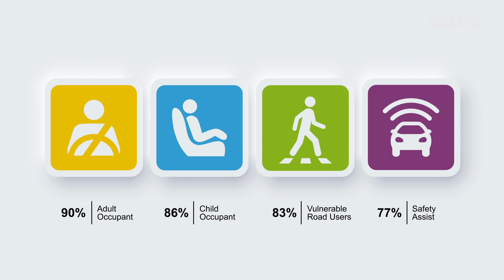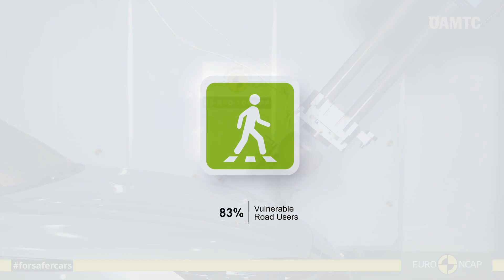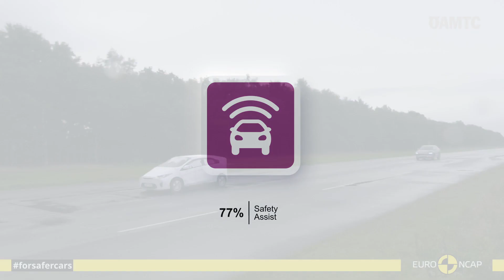BYD SEAL-U | ÖAMTC Crashtest 2023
BYD SEAL-U im Crashtest 2023: Erwachsenenschutz 90%, Kinderschutz 86%, Fußgängerschutz 83%, Sicherheitsassistenten 77%, insgesamt 5 Sterne. Mehr Infos unter ▶️

0:00​ | Erwachsenensicherheit
Frontcrash deformierbare Barriere bei 50 km/h
(Front Offset Deformabe Barrier Test - 50 km/h)
Frontcrash starre Barriere bei 50 km/h
(Front Full Width Rigid Barrier Test - 50 km/h)
Seitencrash mit mobiler Barriere 60 km/h
(Side Mobile Barrier Test with driver - 60 km/h)
Seitencrash mit mobiler Barriere 32 km/h
 (Side Mobile Barrier Test with driver & front passenger - 32 km/h)
Schleudertraumatest
vordere und hintere Sitze bei 16 und 24 km/h
(Whiplash Low Speed Sled Tests - 16 und 24 km/h)

01:28 | Kindersicherheit
Insassenschutz - Kindersicherheit

01:50​ | Fußgängersicherheit
(Pedestrian Head Impact Tests - 40 km/h)
(Pedestrain Lower Leg Impact Tests - 40 km/h)

02:27​ | Sicherheitsassistenten
Assistenzsysteme
Notbremssystem für Fußgänger und Radfahrer, Spurhaltesystem